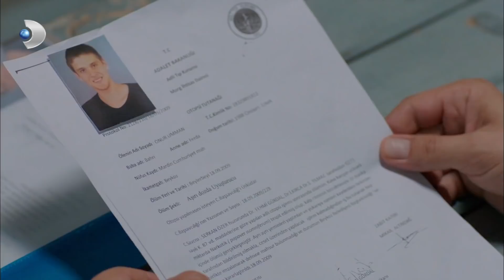Ayşegül, Kardeşi ile İlgili Gerçeği Öğrenmeye Çalışıyor - Poyraz Karayel 29. Bölüm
Poyraz Karayel 29. Bölüm

Poyraz ve Meltem’in babalarının yıllar sonra hiç beklemedikleri bir anda ortaya çıkması iki kardeşi de dağıtır. Fakat babalarının Adil Topal olması ihtimali Poyraz’ı ve Meltem’i toparlanmak ve harekete geçmek zorunda bırakır.

Ayşegül Mete’nin söylediklerinden sonra kardeşinin ölümünün peşine düşmüştür, ama duydukları onun canını daha da çok yakacaktır. Poyraz ve Ayşegül böyle dibe vurmuş haldeyken, bir de üstüne yanlarında Mete ve Begüm varken karşılaşmaları her şeyi daha da beter eder.

Sinan ise Ayşegül’e ettiği telefonun vicdan azabını hala aşamamıştır. Sema Sefer’in zoruyla doktora gider, çıkacak sonuç ikisini de çok korkutmaktadır. Meltem’in bulduğu ipucu Poyraz ve Meltem’i Adil Topal konusunda hiç beklemedikleri bir noktaya getirir